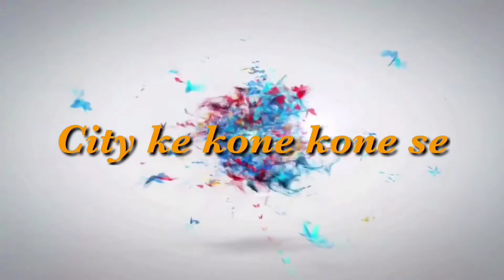Veg Kebaab @Mahmoorganj - Radio City Varanasi